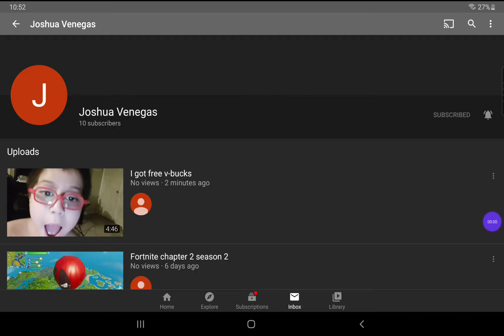Reacting to my lil brothers video"I got free v-bucks" R u sure about that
Hmmm

At least he did not scam